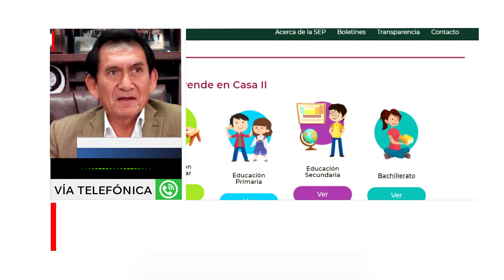CUADERNILLOS QUINONES BITE